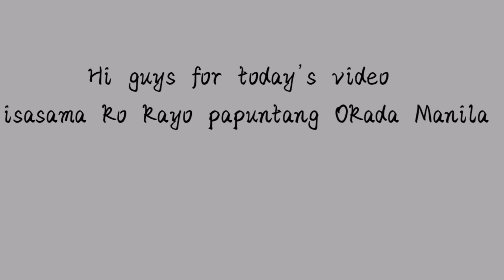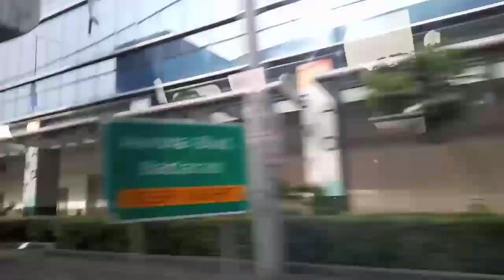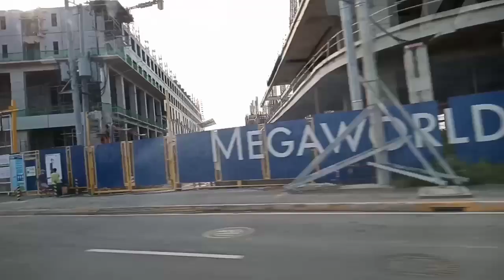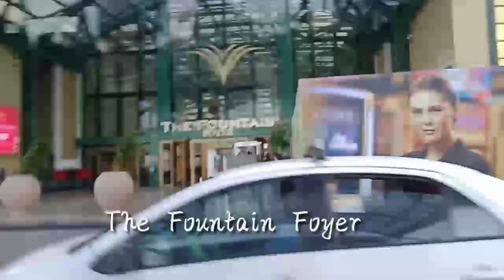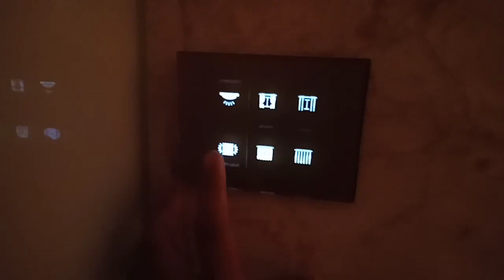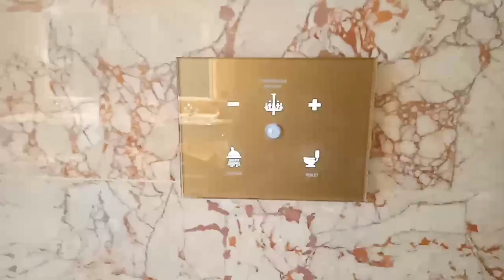Okada Manila Hotel Part 1|ChaiTv Vlog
Hi guys for today's video isasama ko kayo mag relax sa Okada , at samahan nyo akong I tour ang unit na pag I stay yan namin. so hope you enjoy.